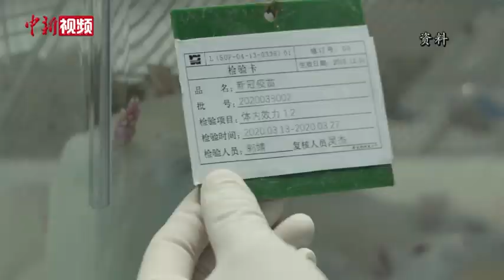专家：实验动物有抗体后未再感染新冠病毒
4月28日，又有一款新冠病毒灭活疫苗在河南启动了临床试验，至此中国已有四个新冠疫苗进入临床试验阶段，而每一个进入临床试验的疫苗，都离不开动物模型的检验。中国医学科学院研究员秦川介绍，在实验过程中，她的团队发现动物模型在感染新冠病毒产生抗体后，不会再次被感染，这可以推测出，疫苗诱导产生的抗体也对人的机体有保护作用。不过，针对此前曾有报道的患者“复阳”的消息，秦川表示，不发生二次感染的前提是产生良好的免疫，如果没有产生合适的免疫力，或者体内抗体较少，是否会产生二次感染，还需进一步研究。